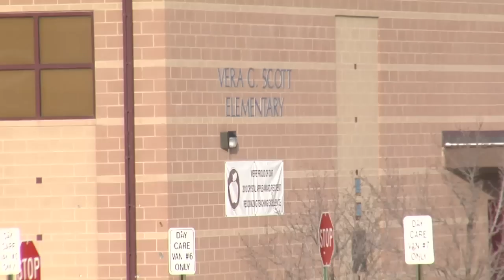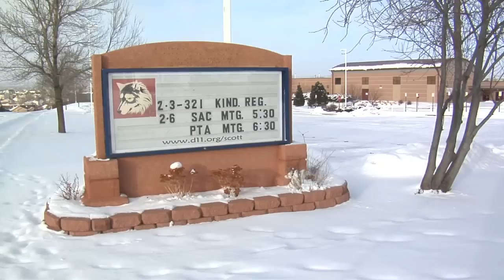Dad: 6-year-old boy wanders 2 miles after bus drops him off early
A Colorado Springs father is calling for the resignation of District 11's Superintendent.